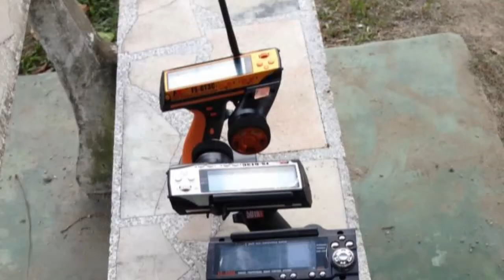KYOSHO VS TAMIYA The Best Remote Control (RC) Cars Ever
KYOSHO VS TAMIYA Remote Control (RC) Killer Cars